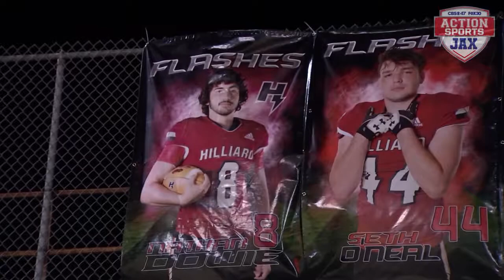Dowie's Road to Recovery Continues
Nate Dowie continues to recover from an injury that ended his football career in Hilliard's opening game this season. The Red Flashes senior is looking forward and excited about what his future holds.